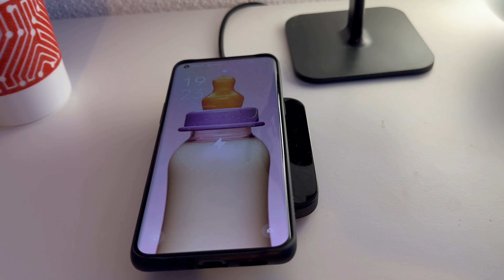ULTIMATIVES Ladedock fürs iPhone: Nomad Base One - Wireless-Ladestation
Das Nomad Base One ist die Obergrenze bei den Dockingstationen fürs iPhone. Ein wirklich tolles Produkt.

Seit dem iPhone 8 kannst du dein Apple Smartphone ohne Kabel aufladen. Mit dem iPhone 12 kam MagSafe dazu. Damit wurde das Wireless Charging richtig spannend. Ich würde gar sagen, dass dies ein richtiger Game-Changer war. Möglichkeiten, das eigene iPhone ohne Kabel aufzuladen, deren gibt es viele.

Kapitelmarken:
00:00 - Was verrät uns die Schachtel vom Nomad Base One?
00:41 - Das Unboxing des Nomad Base One
01:20 - Das Nomad Base One im Detail
02:12 - Das iPhone auf dem Nomad Base One
03:30 - Funktioniert auch mit Wireless Charging Geräten